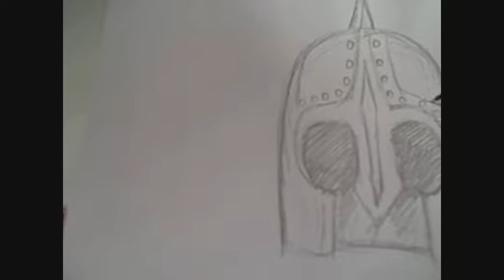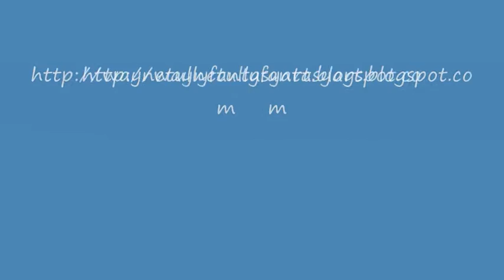Drawing A Fantasy Soldier Warriors Helmet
Draw a soldier/warriors helmet, inspired by other artists and also this drawing reminded me to try and draw a skeleton warrior because I've had that drawing video planned for awhile now.